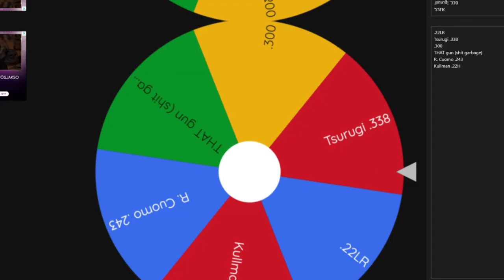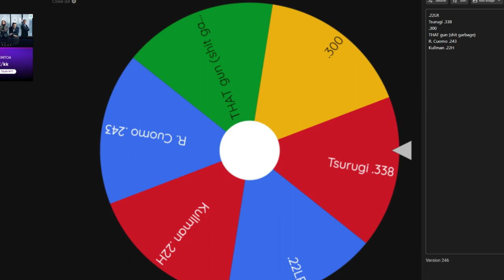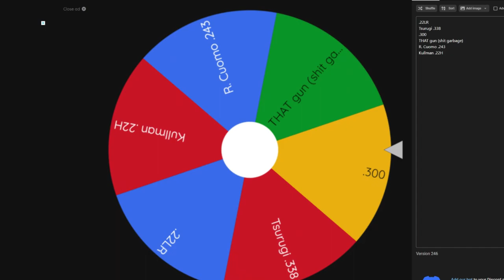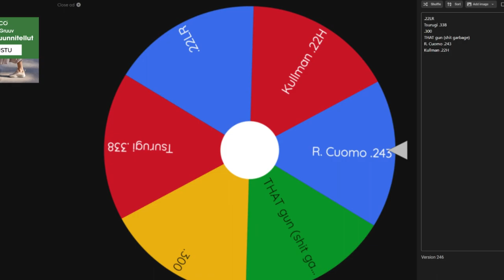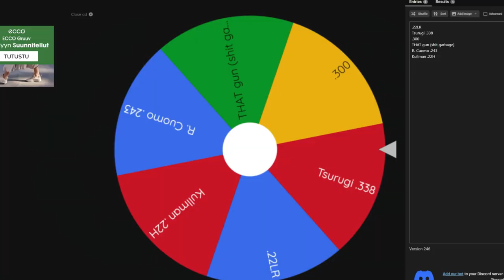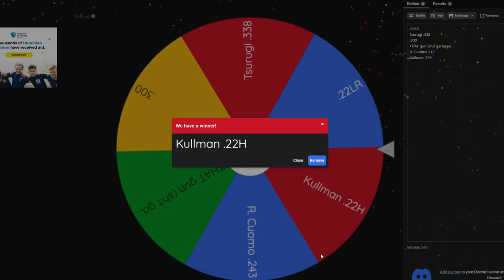We got a VERY RARE LEUCISTIC bison on a RANDOM GUN hunt! | theHunter: Call of the Wild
IM BACK EVERYONE! Today we went on a plains bison hunt but we had to spin the random gun wheel after every kill! We got an awesome rare trophy!